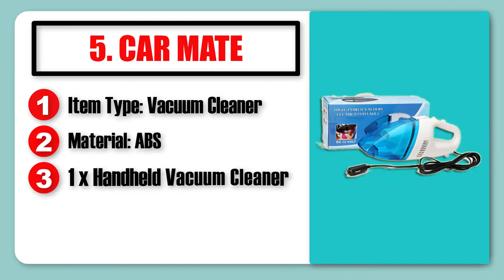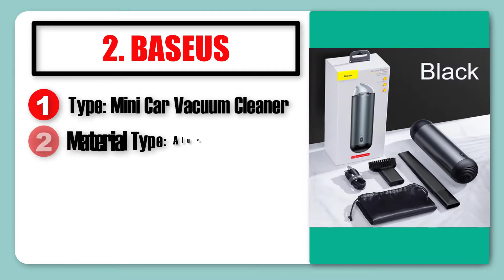Top 5 Best Car Portable Vacuum Cleaner in 2019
Links to the Top 5 Best Car Portable Vacuum Cleaner in 2019 we listed in this video:

5. CAR MATE
4. GRIKEY
3. caraymin
2. BASEUS
1. Audew

In today's video, we listed the Top 5 Best Car Portable Vacuum Cleaner in 2019 available in the market for this year. I made this list based on my personal opinion and I tried to list them based on their price, quality, durability and more.